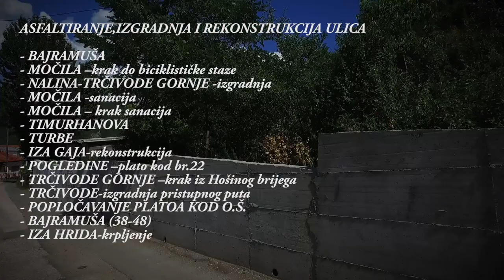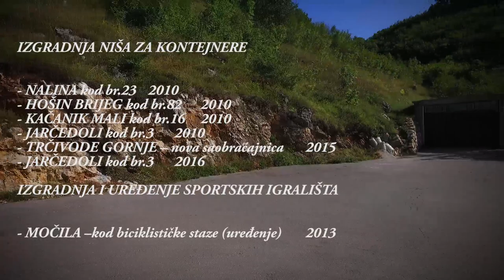MZ Hrid-Jarčedoli - Projekti 2009-2017